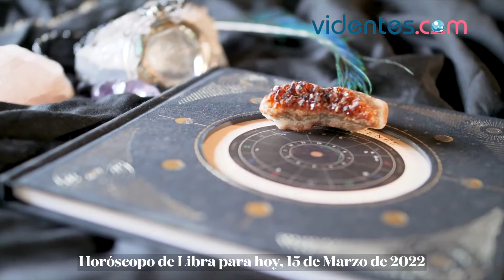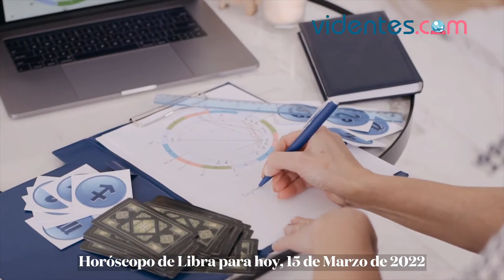HORÓSCOPO DIARIO 💕💘💥 LIBRA ♎️ MARTES, 15 DE MARZO DE 2022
Horóscopo de hoy, martes 15 de Marzo de 2022. El horóscopo para hoy: descubre tu futuro gracias a mi horóscopo diario para ti.